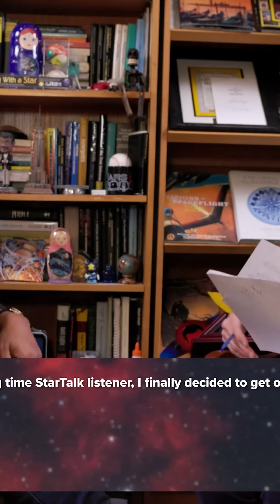Ever wondered about the origins of the universe and the concept of God? This deep dive will challeng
Explore the fascinating intersection of science and philosophy as Neil deGrasse Tyson and Paul Mecurio tackle profound questions about the origins of God, the universe, and the nature of time itself. From discussing the endless existence of God to the potential for time travel and existential loops, this conversation is bound to spark curiosity. They delve into the implications of the Superconducting Super Collider and what breakthroughs in particle physics could have changed our understanding. Join the discussion and uncover insights that might just alter the way you view existence!